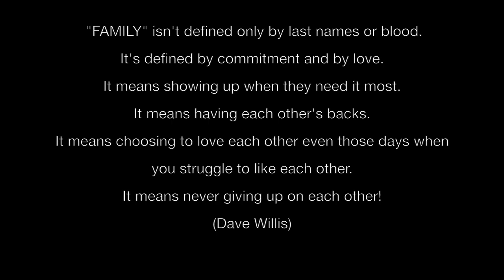The Dark Polo Gang (not the musical group)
This is the summarize of a holiday of four friends in La Spezia, from Liguria (Italy).
I could say that these guys are my second family!

Shot 100% on the HERO4 SESSION camera

Cast:
Valentina Razzauti, Linda Longo, Nicolò Cogo, Silvia Scatton